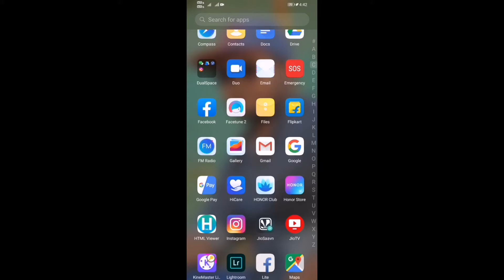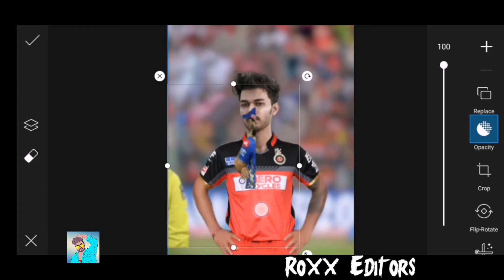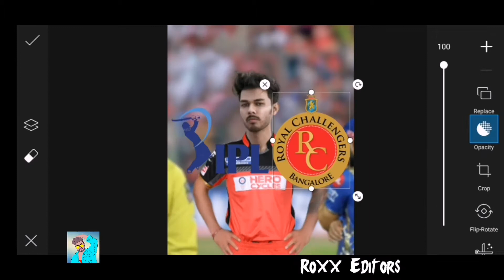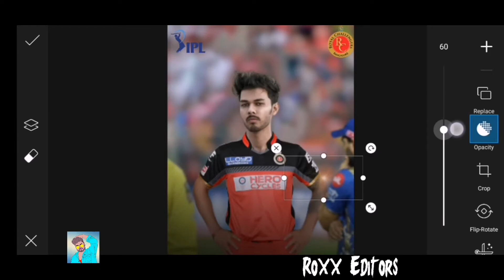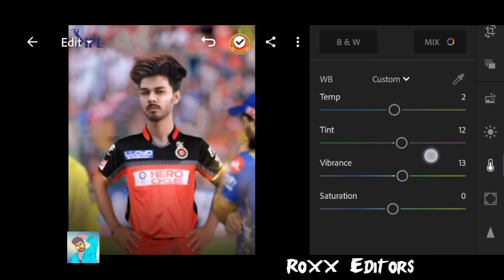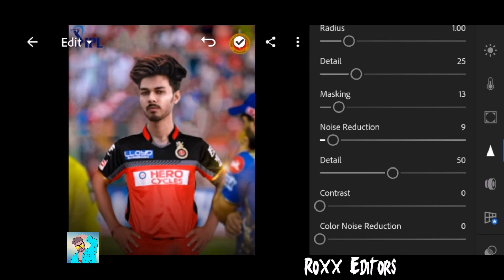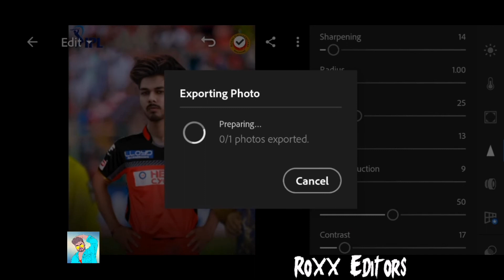IPL Spacial picsart photo editing toturial || 2020 Ipl photo editing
Hello friends,
Mera Nam he Satya aur aap sabhi ko hamari youtub channel par swagat he